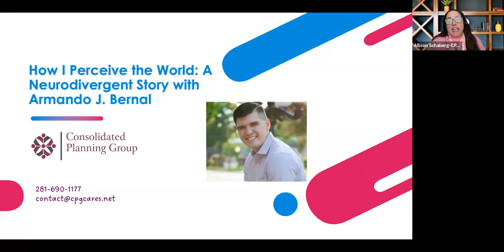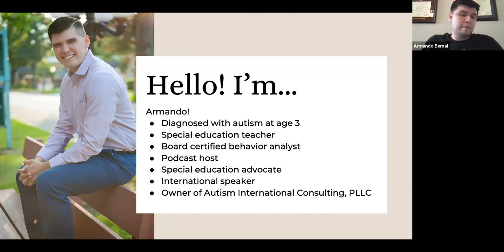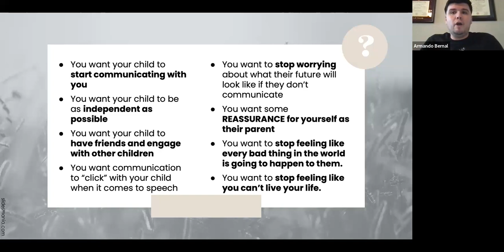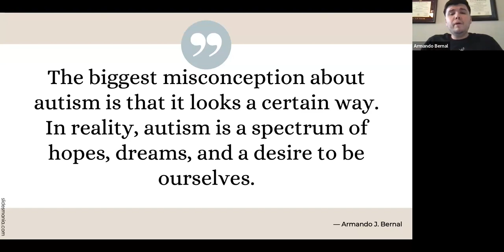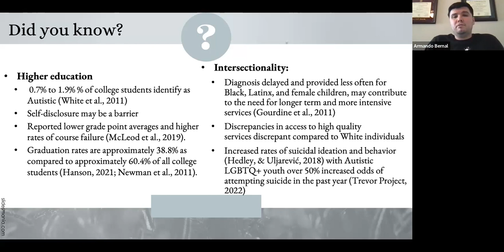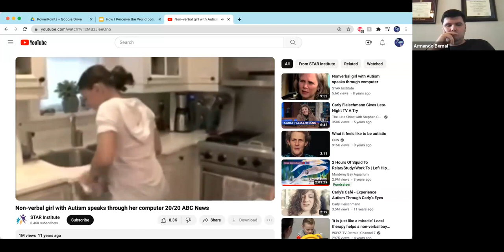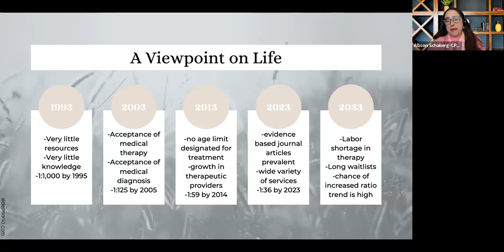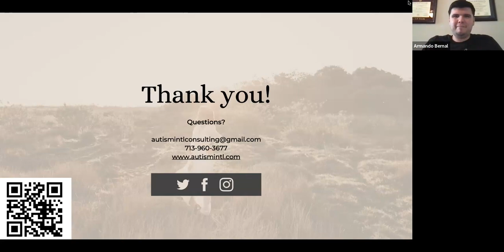How I Perceive the World: A Neurodivergent Story on Growth with Armando Bernal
If you have a child who has autism, you may have many questions and concerns about their future. As a young neurodivergent adult, our speaker, Armando Bernal, wants to share his story and give you a window into the fantastic potential available to many neurodivergent individuals.  You will enjoy hearing about his diagnosis at the age of 3, his treatment, the challenges he faced as a child, and his view of growing up with autism.  This presentation will give you hope and a vision for what may be the story of your child!